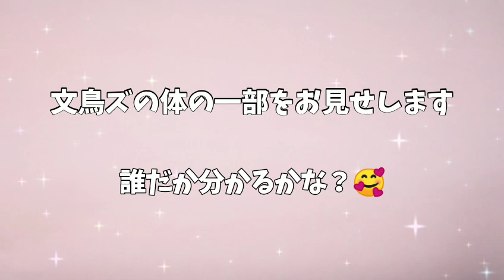文鳥ズ～クイズ～だぁれだ？【もぐぱくぷりんTV#94】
文鳥ズの体の一部を見て 誰だか分かるかな♪
初めてご覧になってくださる方は、どんな子か想像しながら見てくださいね♥️

★文鳥ズ★メンバー紹介
もぐ  （桜文鳥♂５歳）
ぱく  （白文鳥♀３歳）
ぷりん(シナモン文鳥♂２歳）
りん  （シルバー文鳥♀１歳）